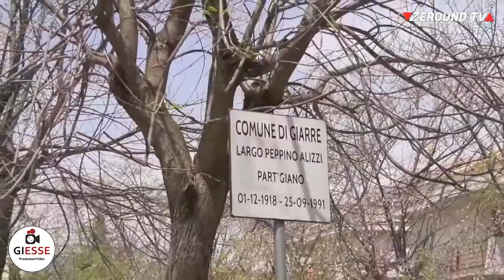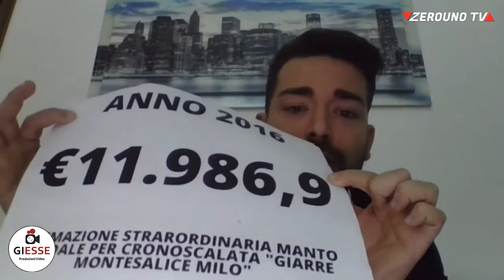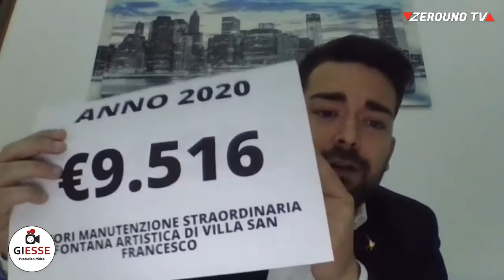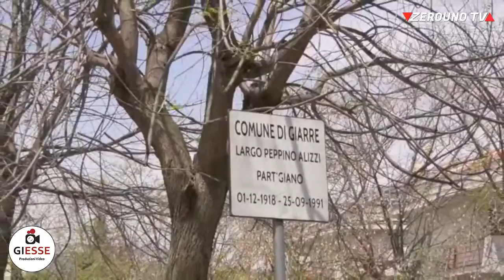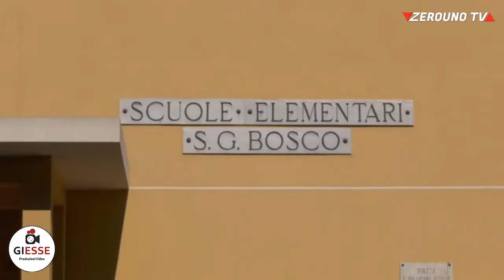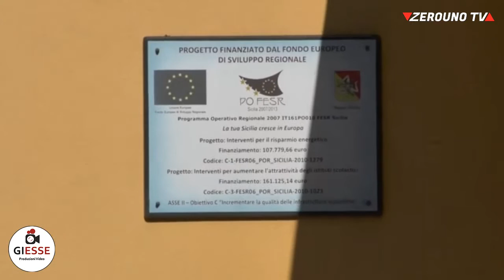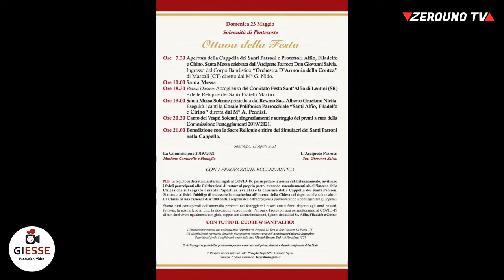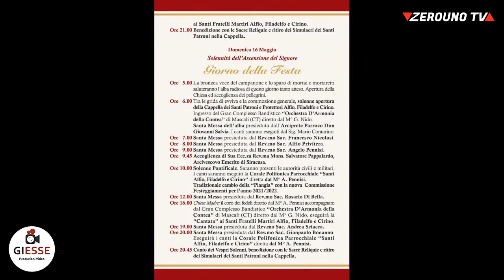Il Punto Web 7 Maggio 2021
Ospiti:
📌 Edoardo Puglisi con l’Appuntamento con gli sKomiKon
📌 Davide Camarda, assessore comunale di Giarre
📌 Giovanni Barbagallo, coordinatore cittadino della Lega per Giarre
E l’atteso confronto sull’attività amministrativa a Giarre che vedrà anche gli interventi di:
📌 Lauretta Caltabiano, residente
📌 Giovanni De Giorgio, delegato sindaco per il quartiere San Camillo - Peri
Nella seconda parte del programma si parlerà, invece, della Festa di Sant’Alfio A Vara e delle iniziative correlate con:
📌 Don Giovanni Salvia, Arciprete parroco del Duomo di Sant’Alfio
e
📌 Antonio Trovato, vice Presidente Pro Loco di Sant’Alfio